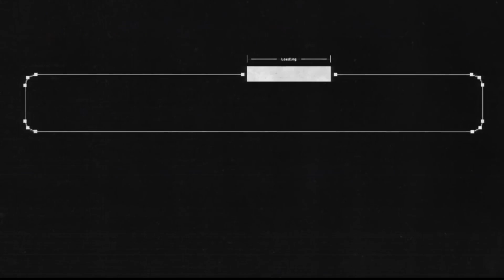Battle Construction Vehicles (3) Construction Dog Needs His Newports